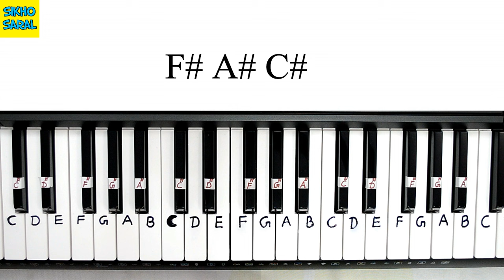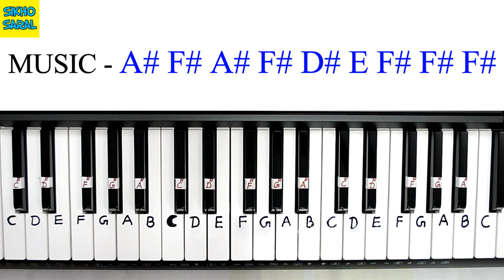Pardesi Pardesi Music Part Piano Tutorial | Raja Hindustani | 90's hit | परदेसी परदेसी जाना नहीं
Pardesi Pardesi Jana Nahi Music Part Piano Tutorial | Raja Hindustani | 90's hit | Aamir Khan & Karisma Kapoor | Udit Narayan & Alka

 Singers: Udit Narayan, Alka Yagnik, Sapna Awasthi
Lyrics: Sameer
Music Director: Nadeem-Shravan